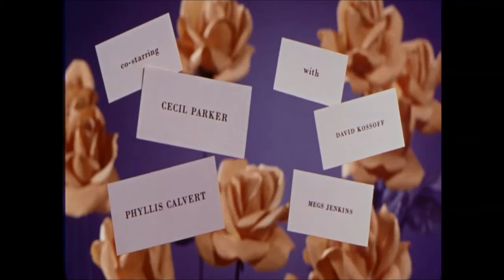Indiscreet (1958) - Title Sequence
Titles designed by Maurice Binder.